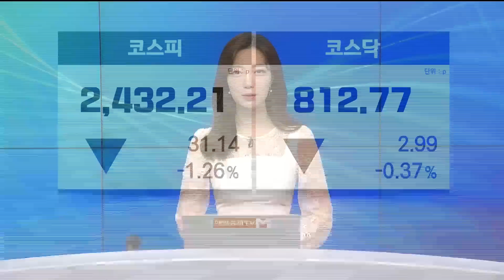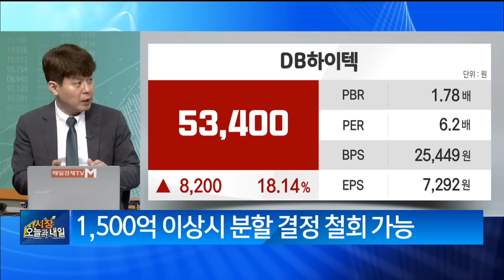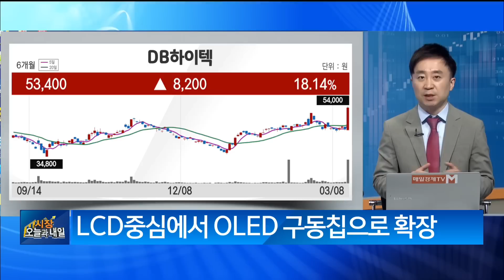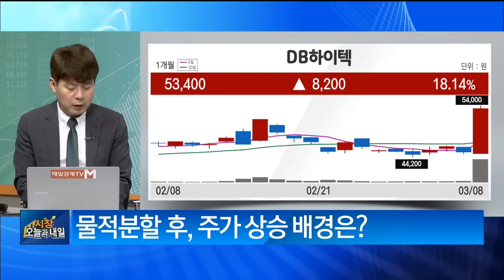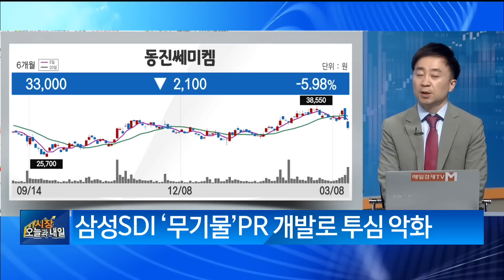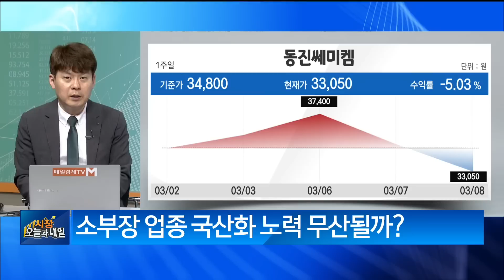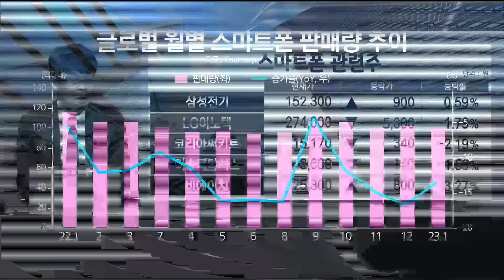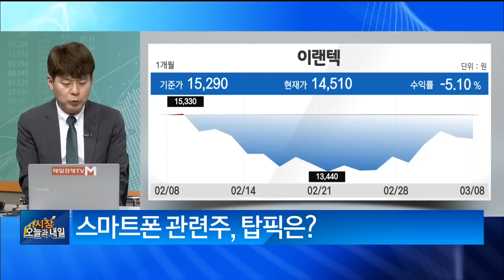[실시간 특징주] DB하이텍‧동진쎄미켐·스마트폰 관련주 김민수 레몬리서치 대표 , 이상엽 레몬리서치 이사